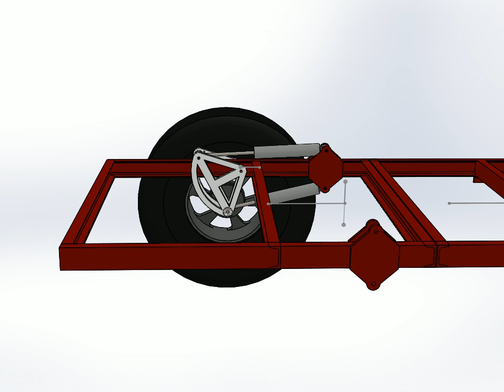Cantilever Suspension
A proof of Concept for a low profile, long travel, slim suspension for an off-road Trailer.